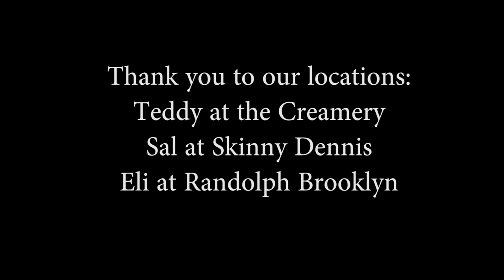Jumbo Brown - Ain't Nothing Wrong (OFFICIAL MUSIC VIDEO)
- 8/26 Debut "Ain't Nothing Wrong" single from the upcoming release "American Primitive."

Jumbo Brown is: Scotty Darda, Joshua Levie, John Hebert, Sean Wilson, and Shane Considine